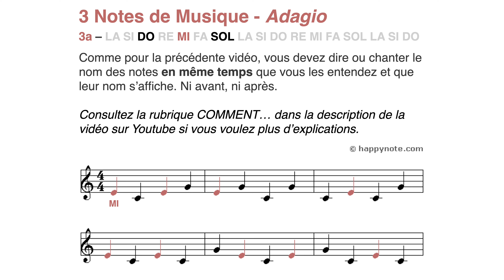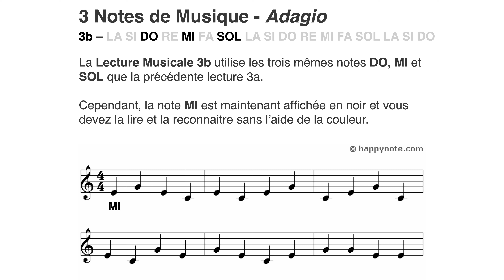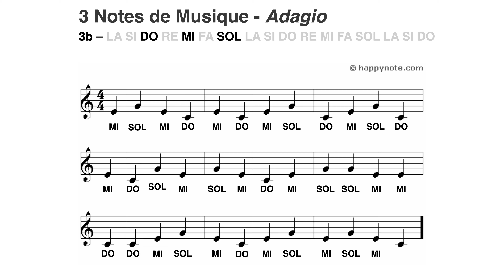3 notes, nouvelle note couleur : MI - Apprendre à lire les notes de musique, Clé de Sol (DO RE MI)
*-- LES AVANTAGES DES VIDÉOS HAPPY NOTE! POUR APPRENDRE À LIRE LES NOTES --*
*1.) Les notes en couleur vous facilitent l'apprentissage des nouvelles notes*
*2.) Vous entrainez votre oreille à reconnaitre le nom des notes que vous entendez*
*3.) Vous prenez l'habitude de tenir le tempo (jouer en mesure, sans ralentir ou accélérer involontairement)*

► 14 notes (La Si Do Re Mi Fa Sol La Si Do Re Mi Fa Sol _ _ _)
► 15 notes (La Si Do Re Mi Fa Sol La Si Do Re Mi Fa Sol La _ _)
► 16 notes (La Si Do Re Mi Fa Sol La Si Do Re Mi Fa Sol La Si _)
► 17 notes (La Si Do Re Mi Fa Sol La Si Do Re Mi Fa Sol La Si Do)

*-- COMMENT UTILISER LES VIDÉOS POUR APPRENDRE À LIRE LES NOTES --*
- Regardez cette très courte vidéo pour apprendre à utiliser correctement les vidéos Happy Note!, notamment pour connaître le moment exact où prononcer à haute voix ou mentalement le nom de la note :
Apprendre à lire les notes est très facile et ne demande aucune connaissance ou aucun don particuliers : il suffit juste de s'entrainer régulièrement. Peu, mais régulièrement:
- essayez de lire les notes 3 à 5 minutes une ou deux fois par jour
- ne passez pas à la vidéo suivante si vous hésitez à lire les notes de la vidéo en cours

VOIR, TÉLÉCHARGER OU IMPRIMER TOUTES LES LECTURES...
...AVEC LE NOM DES NOTES AFFICHÉES (PDF)

Chaque lecture est directement liée à la vidéo sur YouTube

JEU COMPLÉMENTAIRE 3 NOTES : MOBILE, ORDINATEUR, TABLETTE

Vous pouvez régler le jeu sur 3 notes et afficher le DO en couleur ou en noir (vous pouvez changer l'affichage même en cours de partie)

HORODATAGES
Utilisez l'Horodatage pour relire une lecture musicale : il est préférable de ne pas essayer d'apprendre à lire une nouvelle note tant que les précédentes ne peuvent pas être lues facilement et sans hésitation

00:00 Introduction
00:40 Lecture Musicale 3a (nouvelle note de musique MI en couleur)
01:36 Lecture Musicale 3b (nouvelle note de musique MI en noir)

THÉORIE DE LA MUSIQUE

Pas du tout indispensable pour apprendre à lire les notes mais si vous voulez en savoir plus...